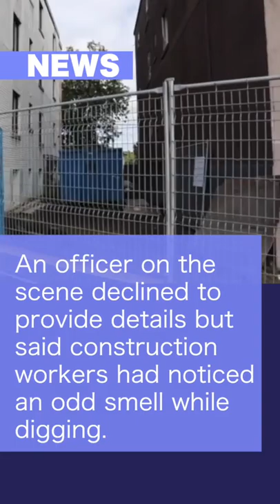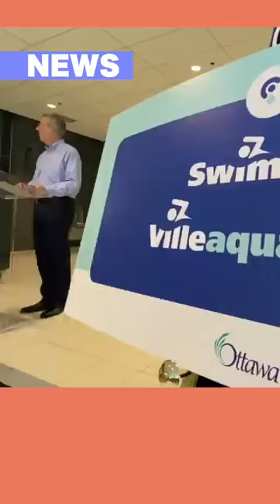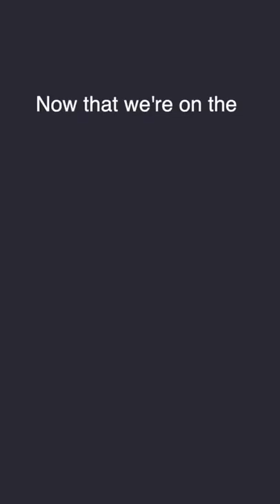On The Same Page Episode 789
In today’s edition:
Police are investigating what they believe to be human remains found by construction workers on a site in Vanier, lifeguard shortages lead to fewer swimming lessons, but a new registration system will hopefully mean an end to the ‘hunger games’ of getting kids into a class, Mādahòkì Farm celebrates their second annual Tagwagi Festival, and a shortage of kids pain medications are a pain for parents.